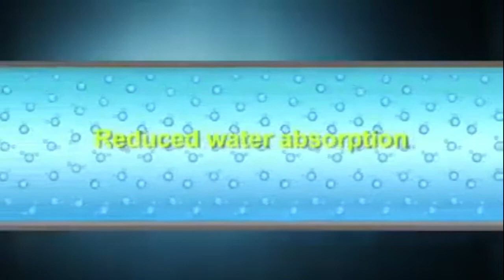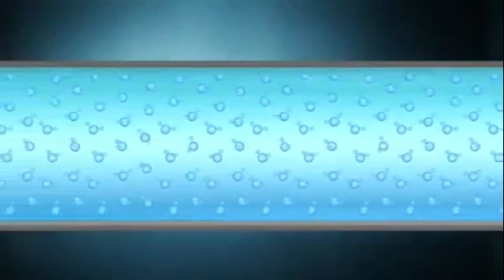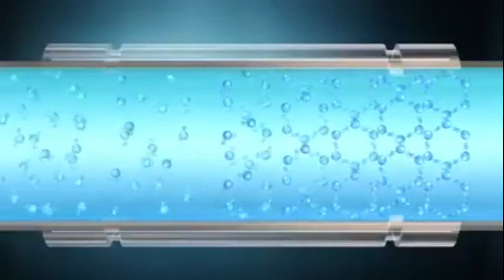Vitalizing Water: Migliorare la qualità e l'efficienza delle acque.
Perché i VITALISER CON TECNOLOGIA BIO hanno molte altre applicazioni.
• CREA ADSORBIMENTO E BLOCCA LA SEPARAZIONE DEI MINERALI IN TUTTI I LIQUIDI
• RIMUOVERE LE INCROSTAZIONI E I SEDIMENTI DALLE CALDAIE E DALLE TUBATURE ESISTENTI.
• ARRESTA LA SEDIMENTAZIONE E L'ACCUMULO DI CALCARE IN TUTTE LE APPARECCHIATURE IDRAULICHE
• RIMUOVE IL BIOFILM DALLE TORRI DI RAFFREDDAMENTO E DALLE PISCINE
• AUMENTA LE PORTATE D'ACQUA DEL 22% POICHÉ NON C'È ATTRITO NEL LIQUIDO
• RIDUCE I COSTI DI RISCALDAMENTO DEL 6% IN ACQUA DOLCE (DI PIÙ SE IL CALCARE VIENE RIMOSSO)
• RIDUCE TUTTI GLI EFFETTI DELLA CORROSIONE DEL PH
• ASSORBE TOTALMENTE LE SACCHE D'ARIA E FERMA IL COLPO D'ARIETE
• RISOLVE I PROBLEMI ASSOCIATI ALL'ACQUA SALINA
• RIMUOVE LE MACCHIE E GLI EFFETTI DEL CLORO, COMPRESI GLI "OCCHI ROSSI
• RIDUCE DRASTICAMENTE GLI ODORI E I GAS DI SCARICO DELL'ACQUA SALMASTRA
• RIDUCE LE LETTURE DI ORP IN ACQUA -
• AUMENTA LA CRESCITA DELLE COLTURE ANCHE IN ACQUA SALATA O CLORATA
• PROLUNGA LA DURATA DI CONSERVAZIONE DEI SUCCHI DI FRUTTA E DEL LATTE DEL 50%.
• MIGLIORA IL SAPORE DI QUALSIASI LIQUIDO, ANCHE DI WHISKY E BRANDY, BLOCCANDO I SEDIMENTI "TAGLIENTI".
I Vitaliser con Tecnologia Bio vengono utilizzati con successo in edifici commerciali come ospedali, case di riposo, hotel, centri benessere, prigioni, impianti di trattamento delle acque reflue, industria, industrie minerarie del cemento e industria tessile, torri di raffreddamento. Per i benefici per la salute di, Istituti per la cura delle malattie mentali, scuole, agricoltura, orticoltura, acquacoltura, allevamenti di polli e maiali e case domestiche. Con l'avanzamento della 'Nano Tecnologia', le nostre unità Vitaliser miniaturizzate sono utilizzate anche dai produttori di apparecchiature di filtraggio dell'acqua per migliorare la qualità dell'acqua. Produttori di macchine da caffè per ridurre il calcare nel serbatoio.  Produttori di materiale elettrico per ridurre gli effetti dei picchi elettrostatici (la clip tubolare che copre il filo vicino alla spina). Altre applicazioni utilizzate in base ad accordi di licenza includono il settore farmaceutico, imbottigliatori di acqua potabile, produttori di lozioni per la pelle e il corpo, fornitori di carburante diesel.